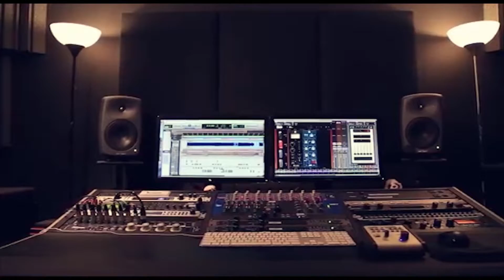قدود حلبية 2019 جديد الفنان نزار الحداد وناصر الفارس حفلة عدي وسلطان الخالص سلوان